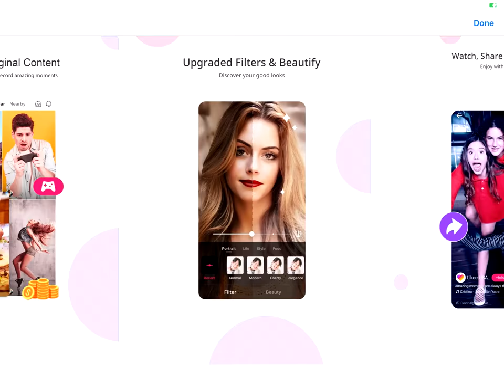May 17, 2020